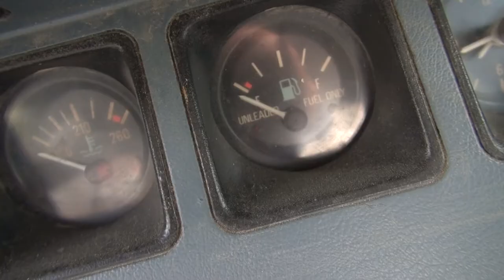Improvised Backpack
A "how-to" video for FFD...